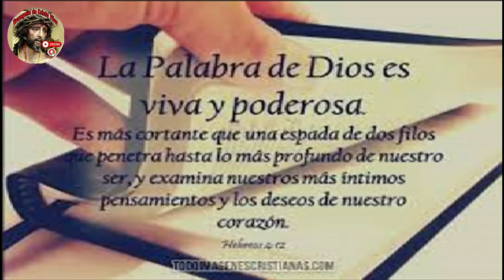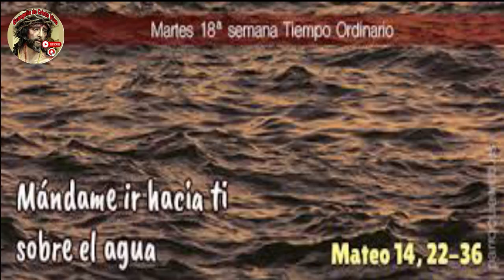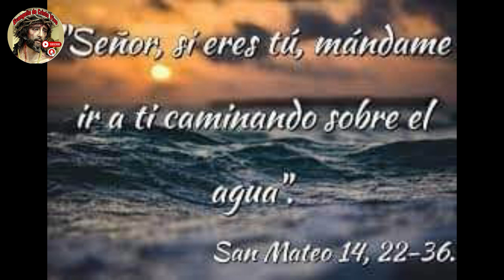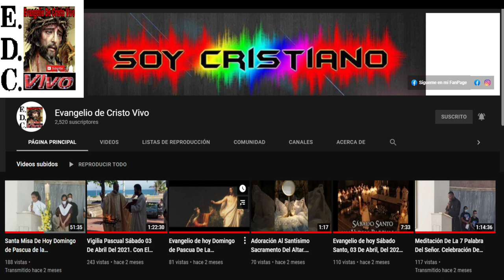Evangelio De hoy Martes 08 De Agosto Del #2023 De La 18ª Semana Del Tiempo Ordinario.